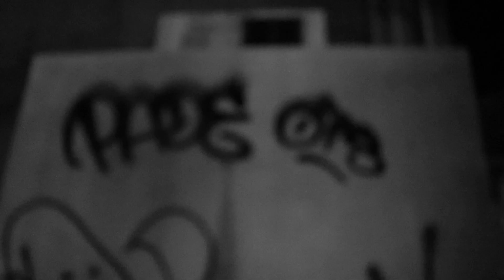O.T.S CREW - PADE (TEASER)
O.T.S CREW PRESENTS: PADE (TEASER)

Music By: Westside Gunn - Size 42 [Hitler Wears Hermes 7]